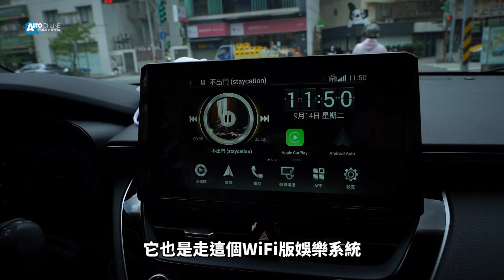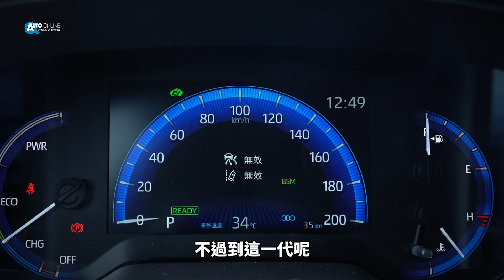全球獨賣 火速試駕 Toyota Corolla Cross HYBRID GR Sport【Auto Online 汽車線上 試駕影片】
Toyota Corolla Cross 也有GR Sport車型了！暨2020年和泰汽車首度導入國產SUV之後，今年更進一步由國瑞汽車與GR團隊共同開發，推出全球獨賣的Corolla Cross GR Sport車款，除了有GR團隊協助調校的運動化懸吊加持，專屬的外觀套件也讓Corolla Cross 擁有更為運動化的樣貌。

【汽油車型】
引擎：1.8L直列四缸自然進氣
變速箱：Super CVT-i無段變速
最大馬力：140ps / 6400rpm
最大扭力：17.5kg-m / 4000rpm
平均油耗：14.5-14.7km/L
【HYBRID車型】
變速箱：E-CVT電子控制無段變速
引擎最大馬力：98ps / 5200rpm
引擎最大扭力：14.5kg-m / 3600rpm
電動馬達最大馬力：72ps
電動馬達最大扭力：16.6kg-m
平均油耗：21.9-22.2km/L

【汽油車型】
安心版：新台幣77.5萬
豪華版：新台幣81.9萬
尊爵版：新台幣87.5萬
GR Sport：新台幣87.5萬
【HYBRID車型】
豪華版：新台幣86.5萬
尊爵版：新台幣90.9萬
GR Sport：新台幣94.5萬
旗艦版：新台幣97.5萬

車評：羅焜平 Kevin
攝影剪輯：Austen
2021/09/15